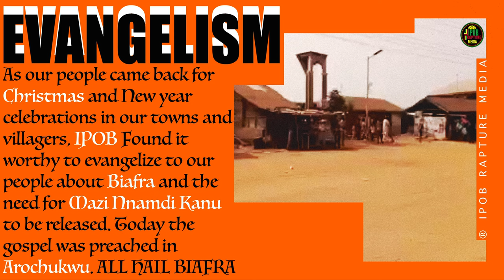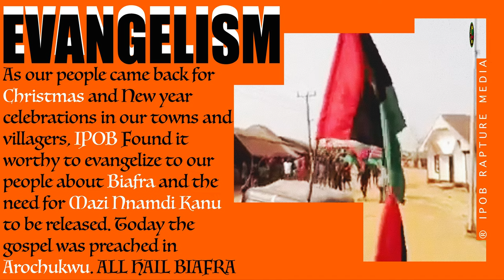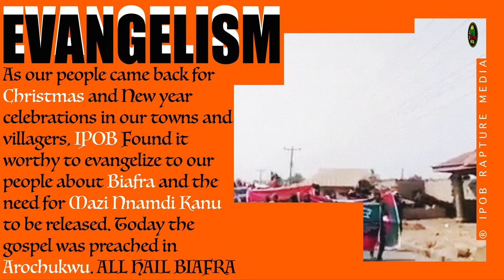Ipob Evangelism In Arochukwu To Enlighten Our People That Came Back Home For Xmas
As our people came back for Christmas and New year celebrations in our towns and villages, IPOB Found it worthy to evangelize to our people about Biafra and the need for Mazi Nnamdi Kanu to be released. Today the gospel was preached in Arochukwu. All Hail Biafra !